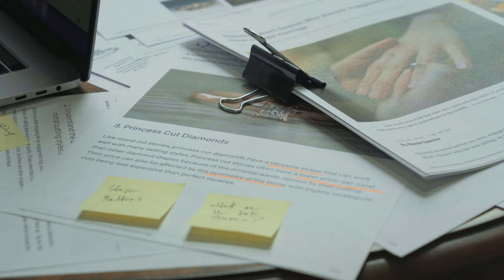Dial 1 For Love | Dramedy Short Film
Albert is trying to best to pick out an engagement ring for his partner.

CAST
Albert: Ian Szetho
D1FL Voicemail: Kayla DeSouza
Love Angel Associate: Aram Rayzian

CREW
Director/Writer: Ian Szetho
Director of Photography: Matt Hebron
Colorist: C. Ryan Stemple
Sound Recordist: Trevor Bush

Special Thanks: Anna Jedralski, Nao Nishio, Tom Roadcap, Farzan Rostam-Abadi